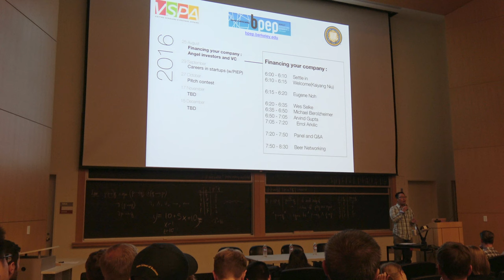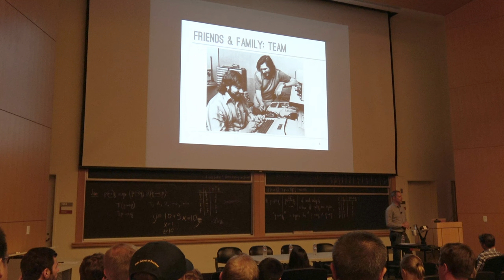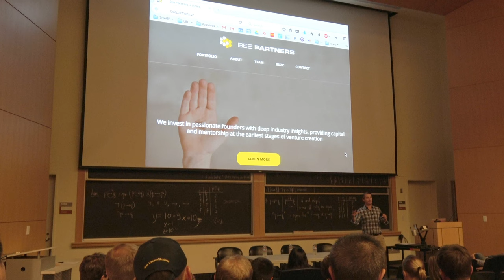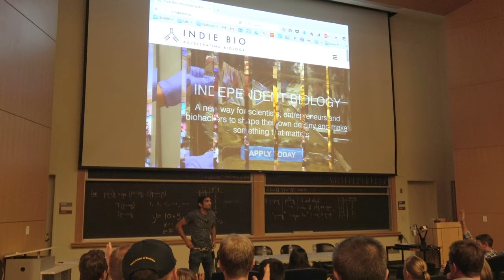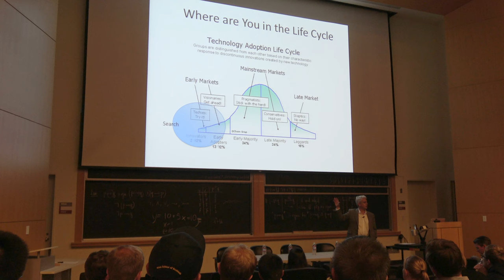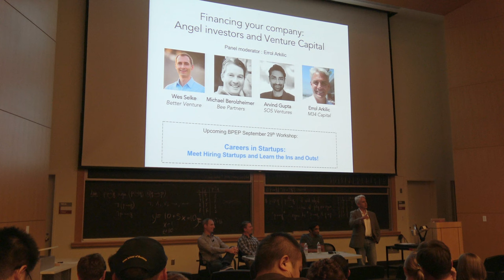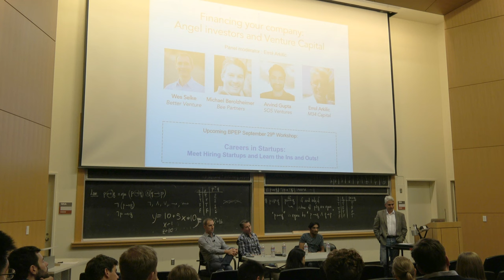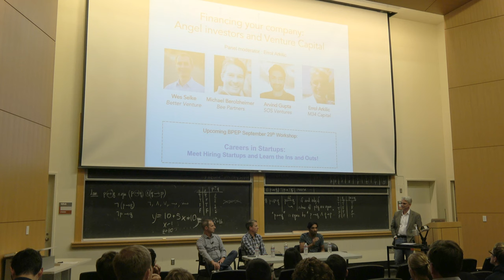Fundraising Workshop: Financing your company (Seed Funding by Angel Investors and VC)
This BPEP workshop, held on August, 25th, 2016 at UC Berkeley (Stanley Hall) was about how to get funding for innovative start-ups based on recent scientific discoveries (not "tech startups".)
We had speakers Wes Selke from Better Venture, Michael Berolzheimer from Bee Partners Arvind Gupta from IndieBio and SOS Ventures and Errol Arkilic from M38 Capital.

The presentations were followed by a panel discussion moderated by Errol Arkilic.